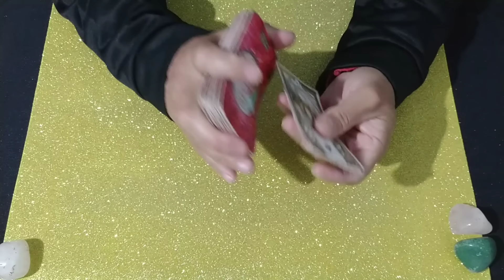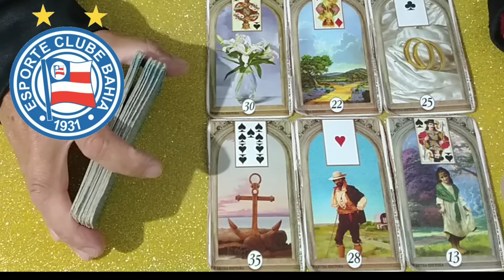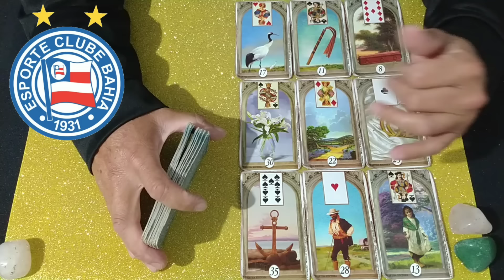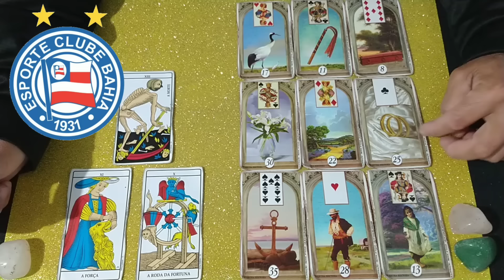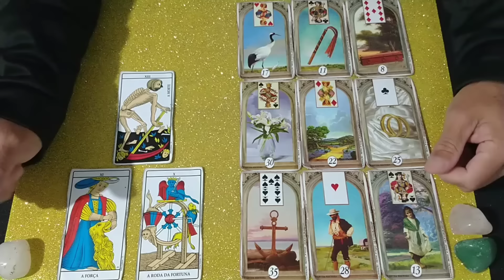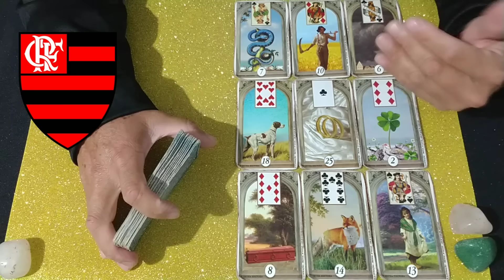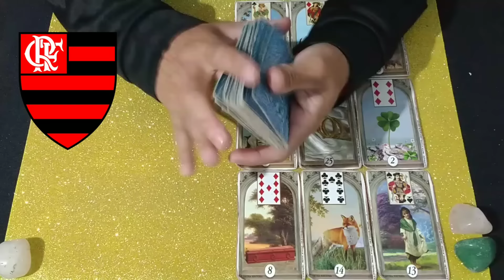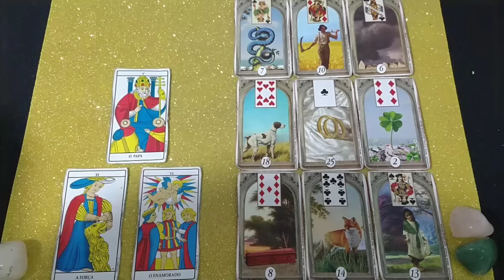BAHIA X FLAMENGO COPA DO BRASIL QUARTAS DE FINAL - QUEM VENCE?🔮